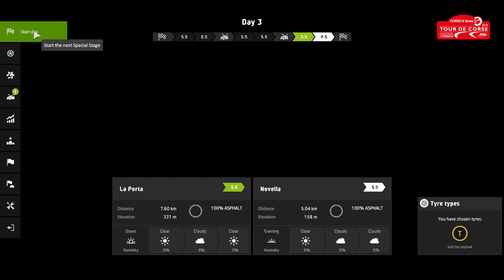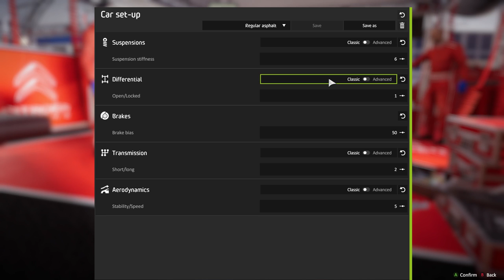WRC8 Season Mode Rally Corsica Citroen C3 WRC